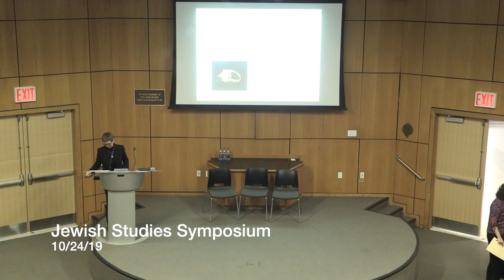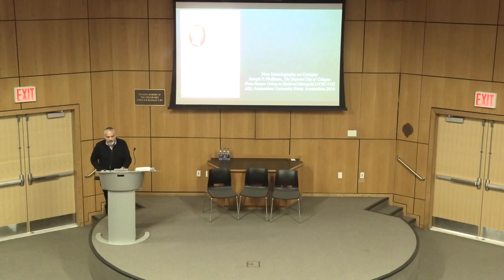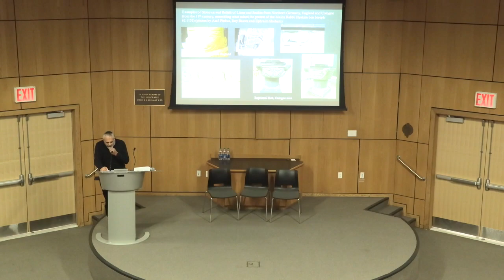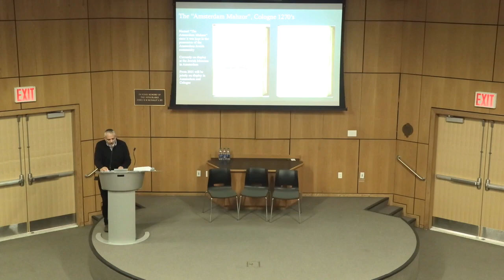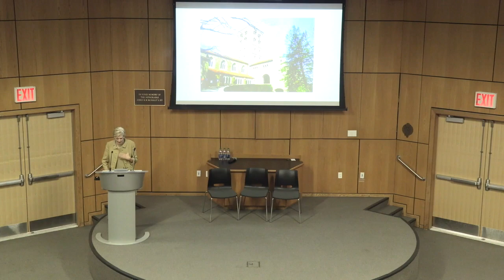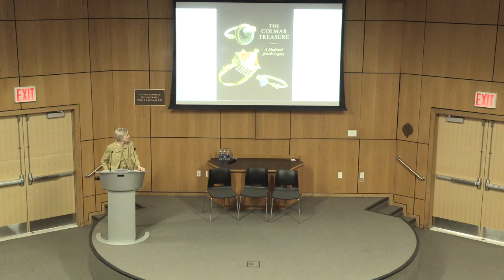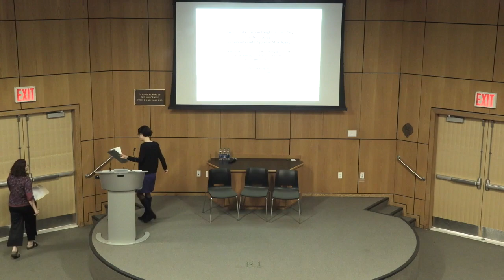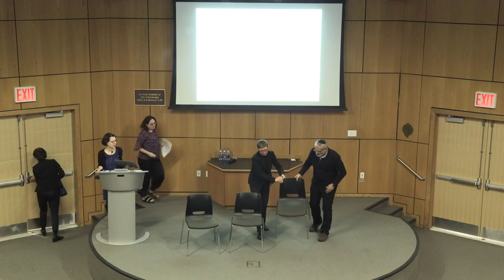Jews and Christians in the Medieval City – Art, Archaeology, and Traces of the Past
October 24, 2019, Fordham University
A Symposium on "Jews and Christians in the Medieval City – Art, Archaeology, and Traces of the Past" featuring Barbara Boehm (The Met Cloisters), Debra Kaplan (Bar Ilan University), and Ephraim Shoham-Steiner (Ben-Gurion University) exploring the recovery of a Jewish past in Christian cities in medieval Europe. This event was connected to the exhibit “The Colmar Treasure: A Medieval Jewish Legacy” (July 22-January 12, 2019) at the Met Cloisters, which featured a cache of jeweled rings, brooches, and coins—the precious possessions of a Jewish family of medieval Alsace—hidden in the fourteenth century in the wall of a house in Colmar, France, and discovered in 1863.